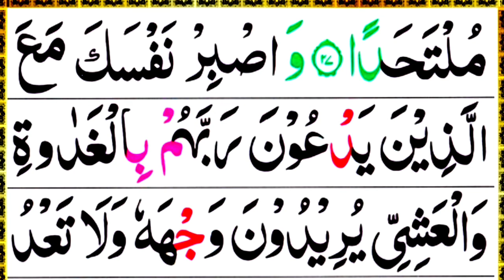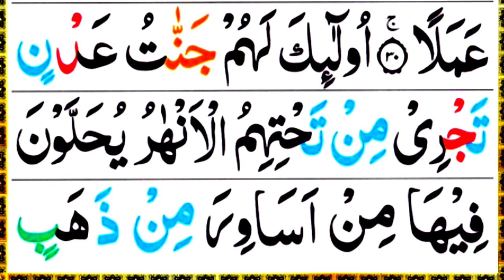Surah Al Kahf Beautiful Recitation | Surah Kahf Quran Majeed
👉Solved Queries 👇
👉surah kahf